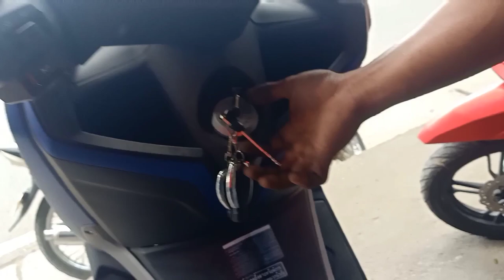EVO DELUXE 150 REVIEW